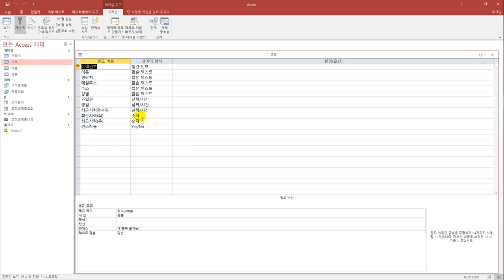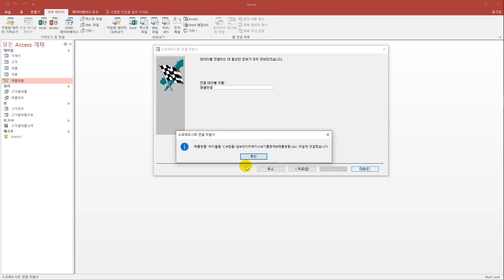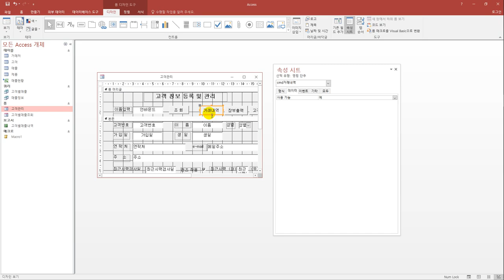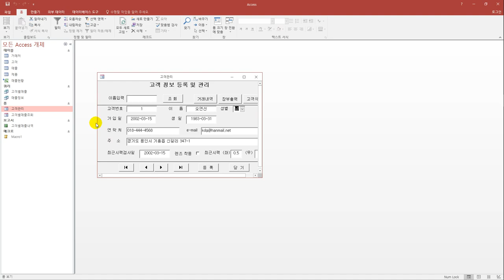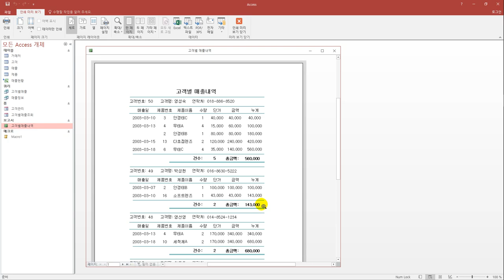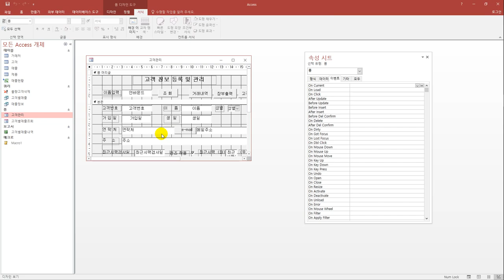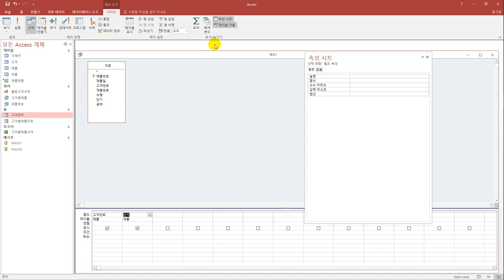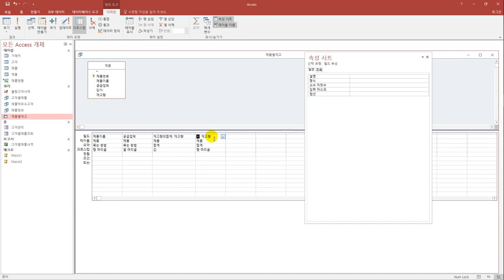[컴활1급실기] 최신 기출문제 2회